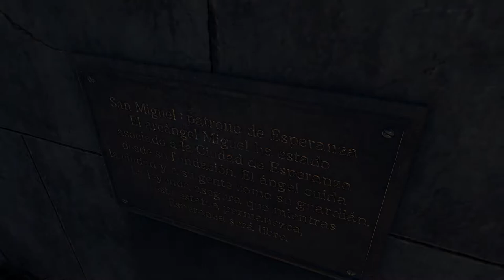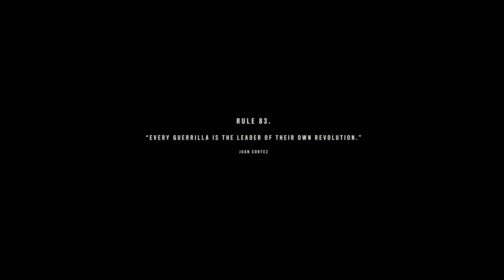Far Cry 6 - The Lion's Den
Meet Juat at the base of El Guardian of Esperanza
it's fucking D-Day, Dani! Meet me at El Guardian of Esperanza!